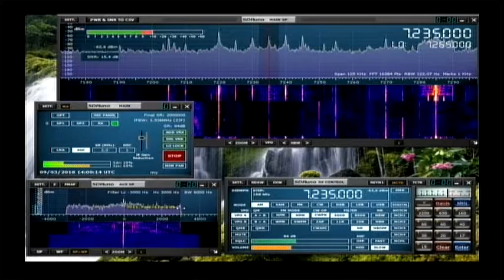Всемирное Радио KBS 13:26 utc 9645 7235 khz 9 марта 2018 года